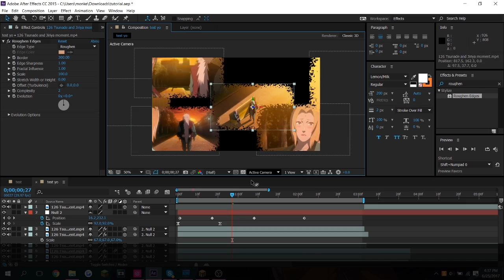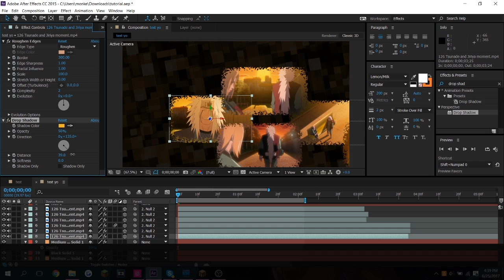[After Effects] Clip Movement With Null Tutorial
hi, this was a requested.

-song: Annabel Jones - Magnetic (AObeats Remix)

* lil typo: i wrote hat instead of that*